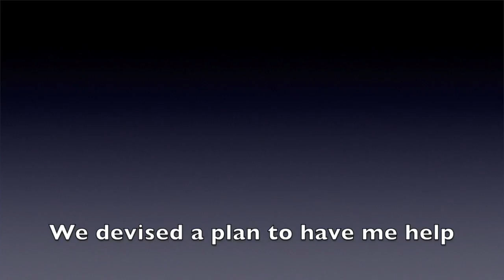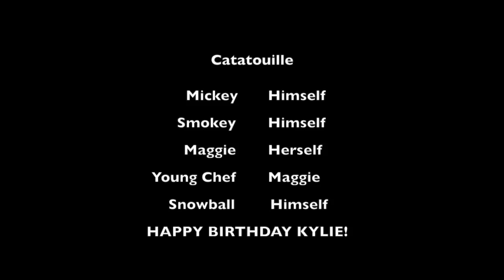Catatouille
Happy Birthday Kylie! This video includes two of your favorite things, Mickey, and bad humor!  I do not own the Ratatouille Soundtrack.